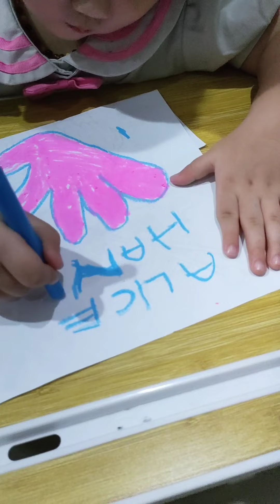Presentation Past and Present K1 Blossom school - Alice